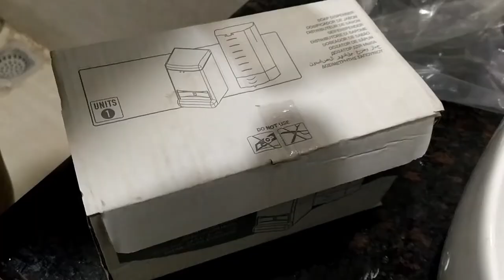Liquid Soap Dispenser Fixing I Soap Dispenser Installation